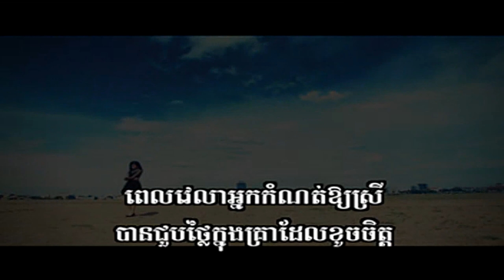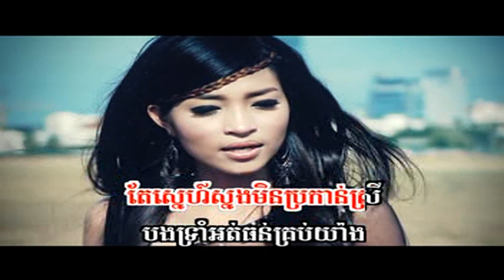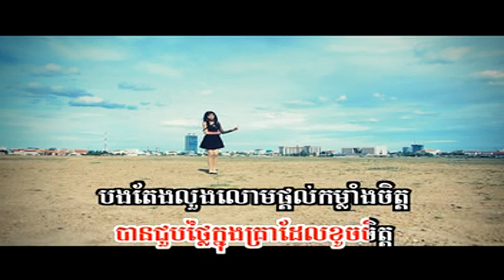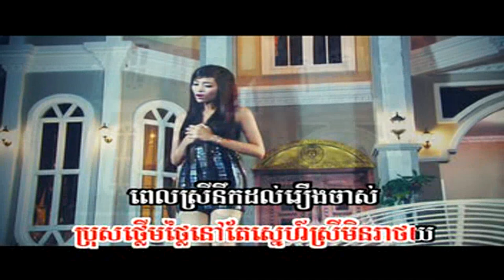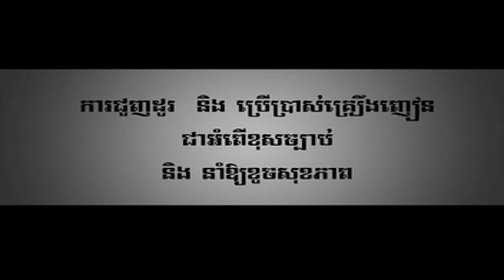Khmer karaoke || Srey Pov || MrTra official#280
Juop sne knong pel khoch jet
Sunday Production
khmer karaoke
pleng chbas